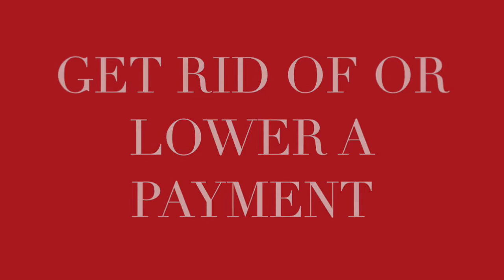Personal Finance 101 | How to Save Money FAST 2017 Part II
Today's challenge is if you can get my first Personal Finance video up to 100 likes or this video up to 50 likes, I will do a part three. I know you can do it (:

In this video, I teach you how to save, budget, and stay financially stable starting at age 18.

Hello everyone, my name is Christian. I am 21, and I have been working since I was 18. Not once, have I said that I was broke.

You are your own boss, especially when it goes to money. It's up to you to tell your money where to go. Don't let people, deals, and advertisements control your financial choices.

Discovery: How to Save Money, How to Save Money FAST, Personal Finance 101, How to Save Money as a Kid, Saving Money 2017, Save Money 2017, Money Saving Tips 2017, Saving Tips 2017, Save Money, and Ways to Save Money 2017